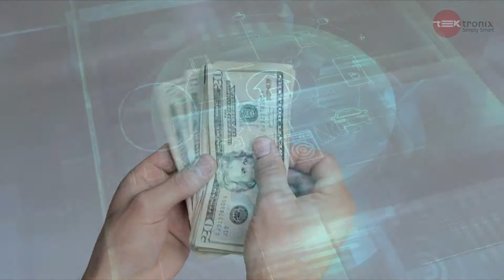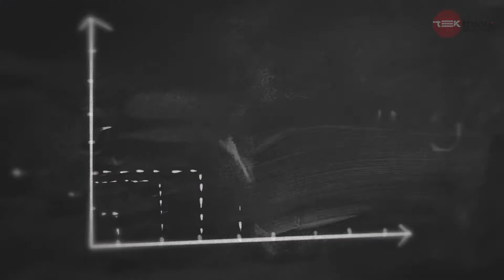IoT (Internet of Things) Solutions and Services by Tektronix Technologies in 2024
Tektronix Technology Systems IoT provides real-time, cost-effective access to information that has not been conveniently available or has been challenging and costly to acquire.
Bringing Data together, sharing and using it for various needs and applications, from devices to end-user applications using various gadgets.
Motivated by continuous learning, growing,  improving and innovation, Tektronix Technologies, Developing tailor-made IoT solutions for your requirements.
Empowering diverse industries with IoT and pioneering intelligent solutions and services within the Medical, Education, Aviation, Transporation, Warehousing, Farming, Electrical, Security, and Telecommunication Industries.
Smart Fleet Management Solution.
Smart Asset Tracking Solution.
Industrial and Home Automation.
Smart Parking Management Solutions.
Smart Visitor Management Solutions.
Smart Campus Solutions
Residential and Commercial Fire Alarm Solutions.
Smart Governance Solution

Striking down operational Costs, Time, and Manpower, and Diminishing the possibilities of accidents and mishaps.